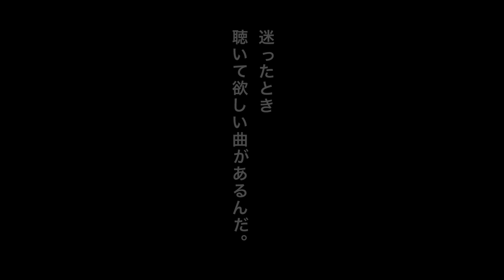小島藤子初主演×「イカ天」桐生コウジのオフビート音楽コメディ映画『馬の骨』予告編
80年代後半の伝説のテレビ番組「イカ天」出身の桐生コウジが監督・脚本・出演！過去にとらわれる男と夢を追いかける女のオフビート音楽コメディー『馬の骨』。

本作は、平成元年に「イカ天」と呼ばれた伝説のテレビ番組「三宅裕司のいかすバンド天国」に出演した過去の栄光を忘れられずに鬱屈した日々を送る中年男性・熊田（桐生コウジ）と「イカ天」を知らない平成生まれのアイドル歌手・ユカ（小島藤子）との、奇妙な交流を描くオブビート音楽コメディー。

小島藤子はそのアイドル歌手の「ユカ」を演じ、劇中で4人組アイドルグループ「ツキノワ★ベアーズ」のメンバーとして、現役アイドルである志田友美（夢みるアドレセンス）、茜屋日海夏（i☆Ris）、河上英里子と共に歌や踊りにも挑戦！また、初めてのギター弾き語りも披露し、透明感のある歌声を響かせている。

挿入曲「やまない音」は小島自ら作詞にも初挑戦！「台本を読んで主人公の気持ちになって思いつくワードを書いてみて」といきなり監督に言われ、詩を書いたことが全くなかったので最初は戸惑ったそうだが、主人公ユカの心情に沿ったストレートな歌詞を紡ぎ、心に響く1曲が出来上がった。作曲は桐生コウジと、本作音楽監督を務める岡田拓郎（元・森は生きている）の合作。劇中のクライマックスシーンを盛り上げる重要な曲に仕上がっている。ライブハウスでの弾き語りは本作の見どころの一つとなっており、必見。
2018年6月2日公開